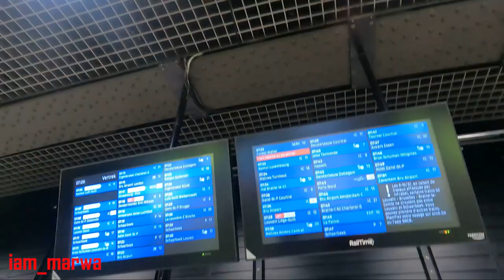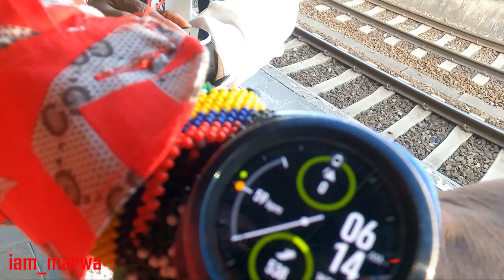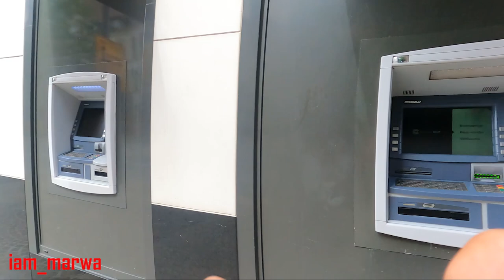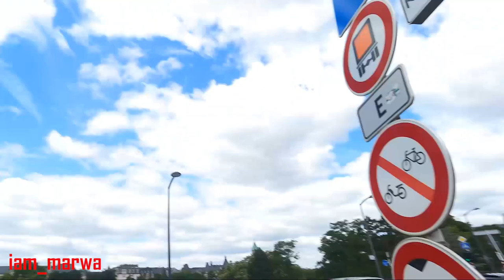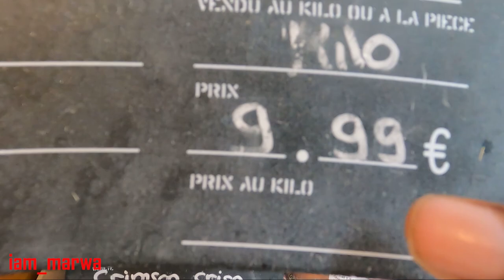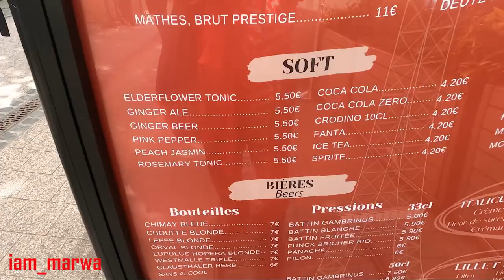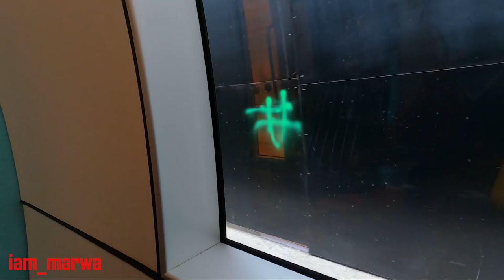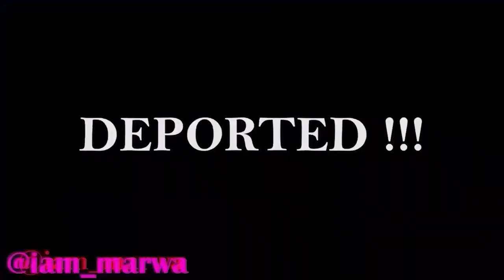Luxembourg 🇱🇺 ( The Richest Country in The World ) !!!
Luxembourg 🇱🇺 ( The Richest Country in The World ) , Known for high-income levels and a low unemployment rate, Luxembourg is the richest country in the world.Check it out to the top 10 Richest Countries in the World! Did you know that one of the richest countries in the world is Qatar? Or that Luxembourg has a higher GDP than its population? Find out which other countries are rich, and which ones are just pretending to be.
Luxembourg is a small European country, surrounded by Belgium, France and Germany. It’s mostly rural, with dense Ardennes forest and nature parks in the north, rocky gorges of the Mullerthal region in the east and the Moselle river valley in the southeast. Its capital, Luxembourg City, is famed for its fortified medieval old town perched on sheer cliffs.

1.0) Buy My Sunglasses here ;

1.1 ) Buy My shirts ;

1. DJI MAVIC PRO DRONE ;
2. Canon 70D ;
3. Canon Lens ;
5.SamSung Note 9;
6. SONY FDR X3000 ;
7. OSMO POCKET ;
8. Sumsang phone ;

Espanol aqui